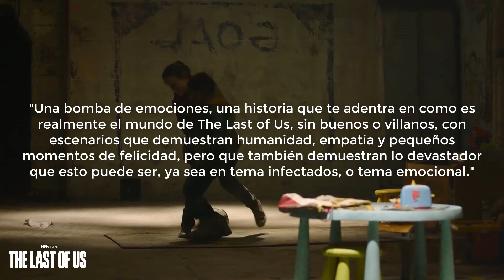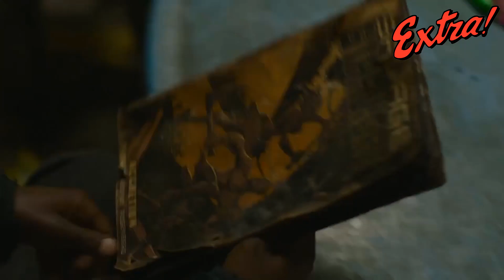The Last of Us Episodio 5 RESUMEN y CURIOSIDADES | REVIEW